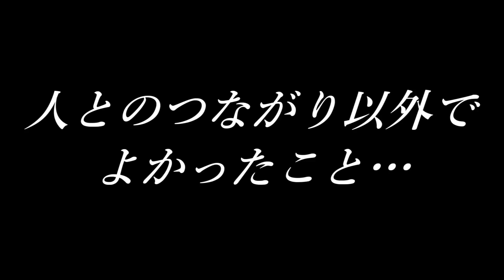吹奏楽部に入って良かったこと、悪かったこと【紹介】